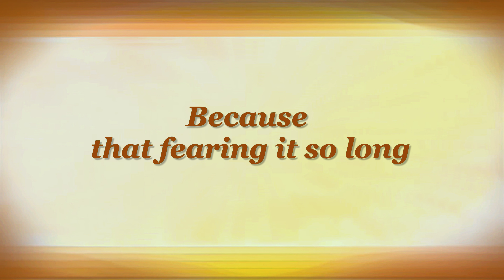THE INEVITABLE by Emily Dickinson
Buy poems by Emily Dickinson on Amazon (paid link):

00:00 THE INEVITABLE by Emily Dickinson

00:08 While I was fearing it, it came,
But came with less of fear,
Because that fearing it so long
Had almost made it dear.
00:19 There is a fitting a dismay,
A fitting a despair.
'Tis harder knowing it is due,
Than knowing it is here.
00:28 The trying on the utmost,
The morning it is new,
Is terribler than wearing it
A whole existence through.